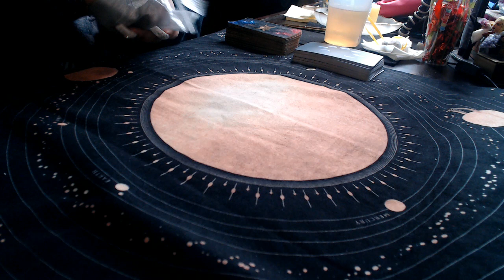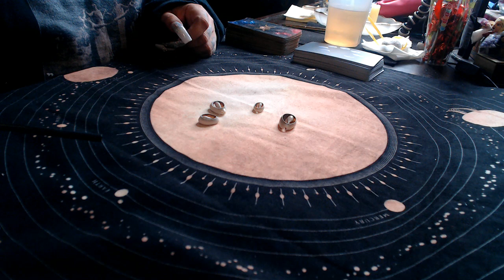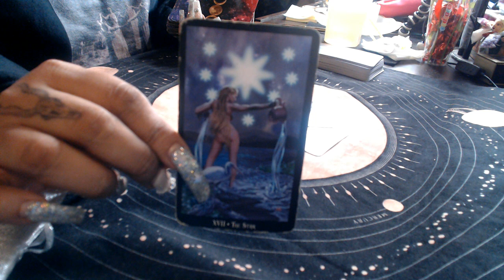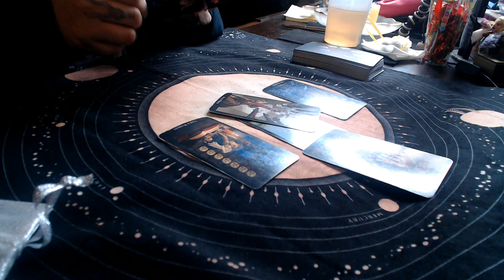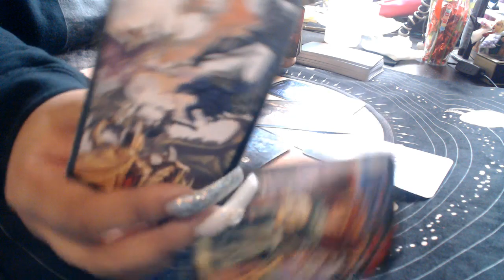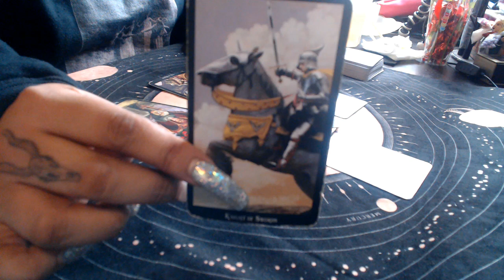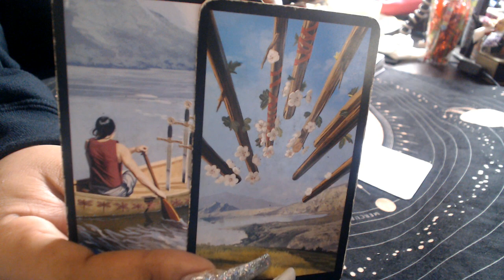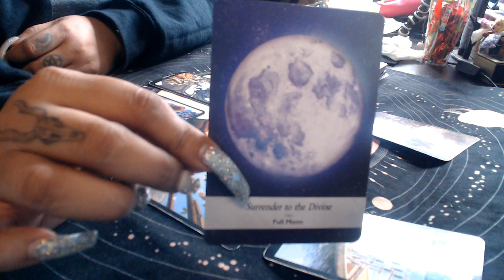Cancer December Love 2019 "Healthy Boundaries"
3 Card Reading
30 Min Reading
1 Hr Reading